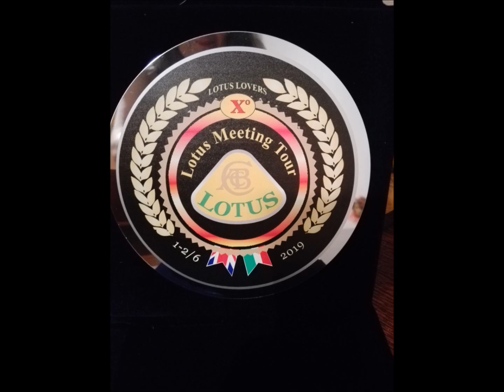The Beatles Something by Julia for Lotus Meeting Tour 2019